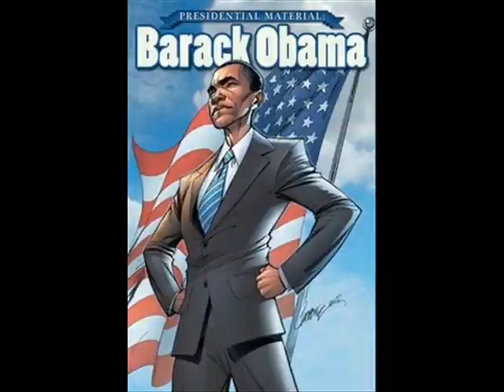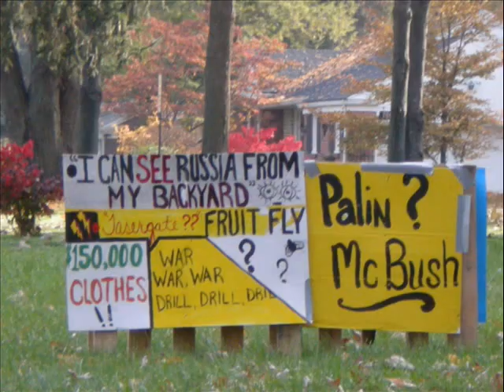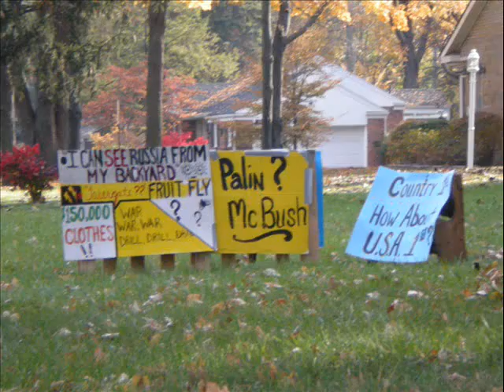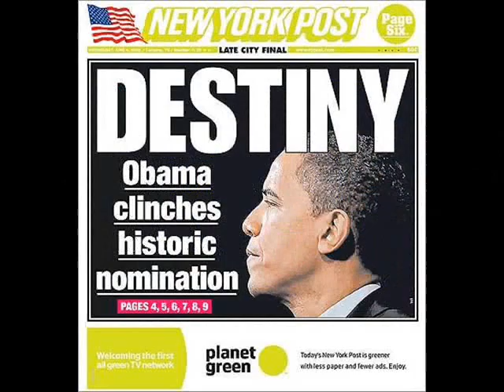2008 Election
tidbits from the election